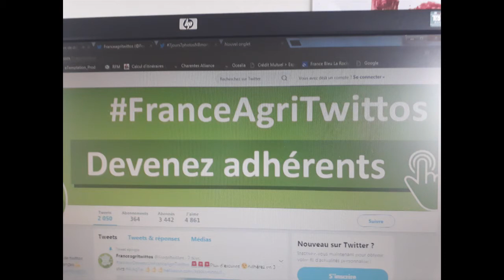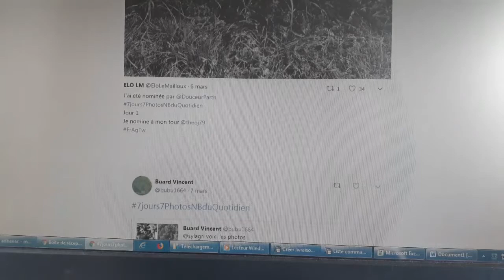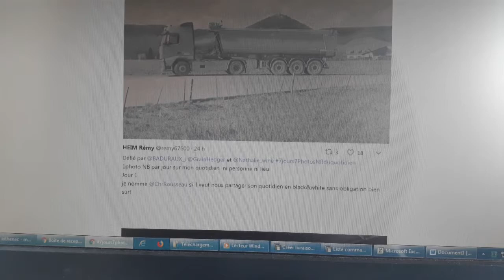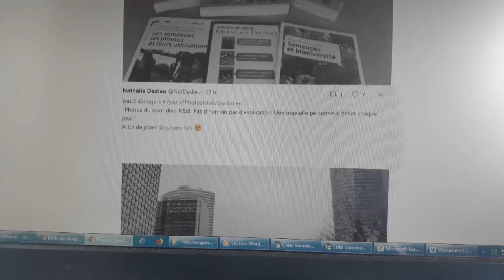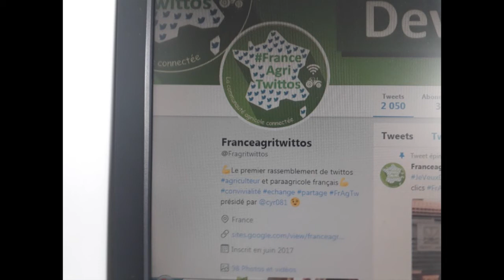FranceAgriTweetos à l'honneur Defi 7jours 7photosNBdu quotidien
J'ai crée cette chaîne grâce à l'enthousiasme d'autres youtoubeurs dont Thierry agriculteur d'aujourd'hui, la Chaîne Agricole . Je posterai des vidéos avec du dialogue et face camera afin d'expliquer mon métier.

 N’hésitez pas a mettre un j'aime ou commentaire Merci Vincent